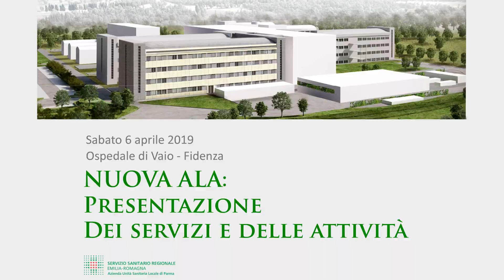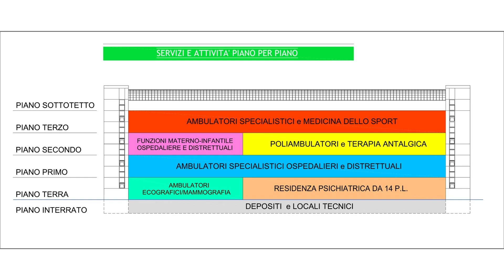Nuova ala Ospedale di Vaio - Presentazione di servizi e attività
Ecco quali saranno i servizi della nuova ala dell'Ospedale di Vaio, che abbiamo presentato il 6 aprile 2019 a cittadini e autorità. Buona visione!